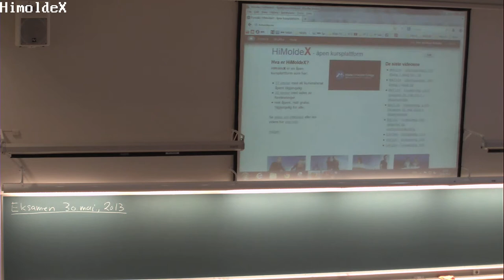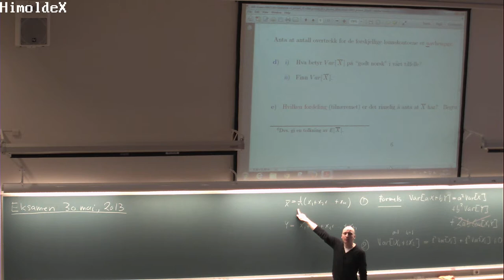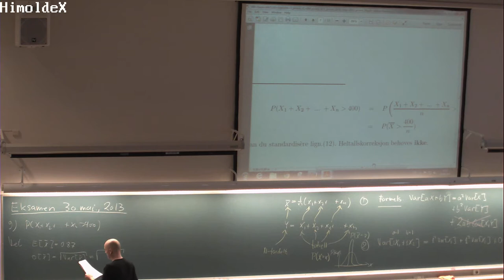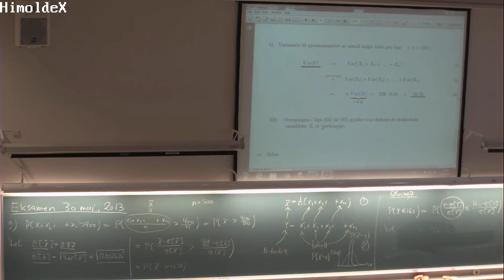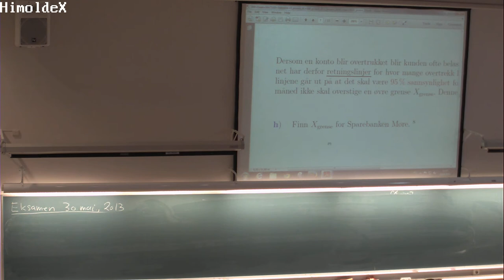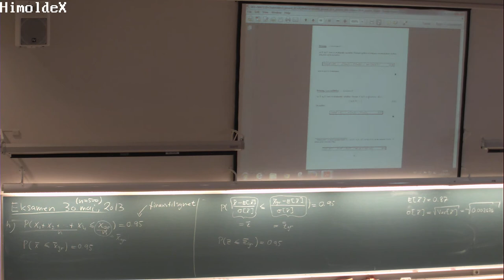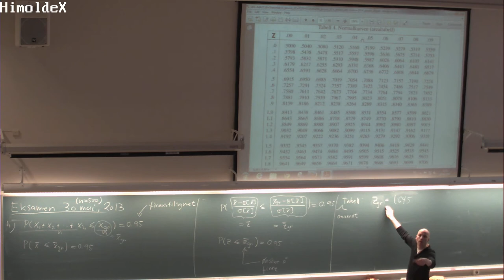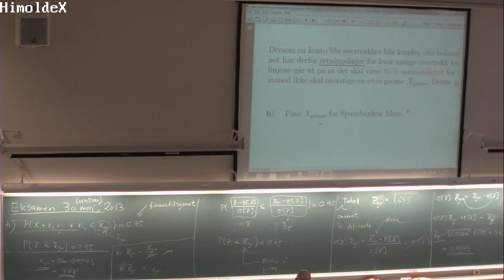160 Forelesning MAT110 (29. april 2014)